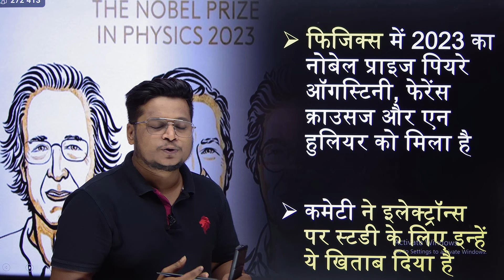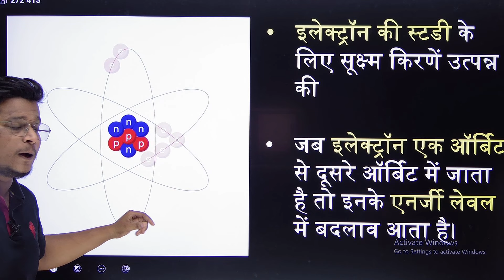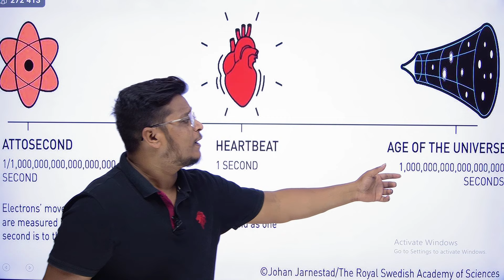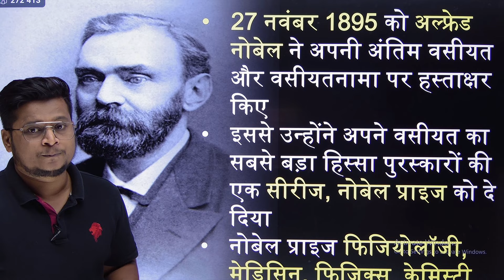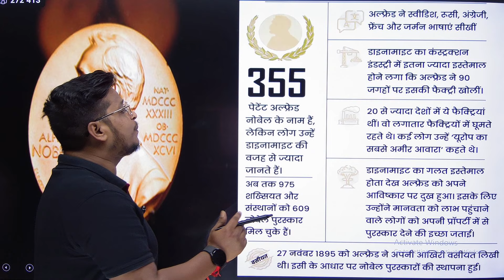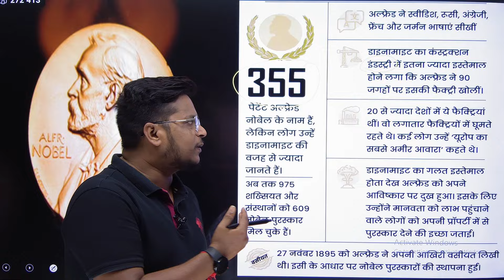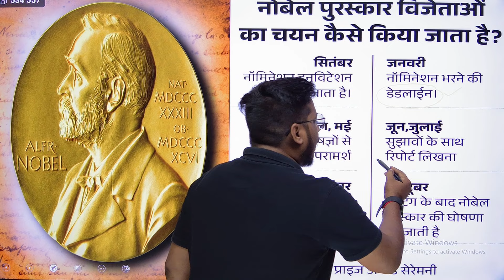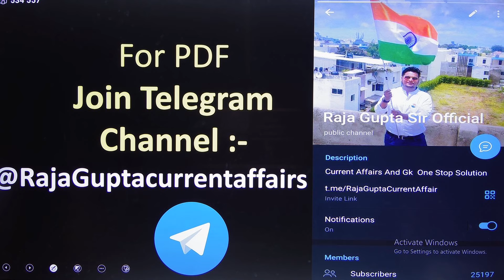Nobel Prize 2023 in Physics | Current affairs 2023 : Nobel Prize 2023 Physics | नोबेल पुरस्‍कार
Current affairs 2023 : Nobel Prize 2023 Physics | नोबेल पुरस्‍कार | Raja Gupta Sir